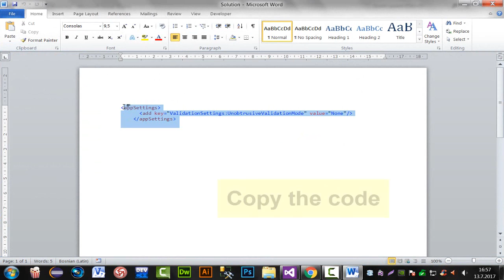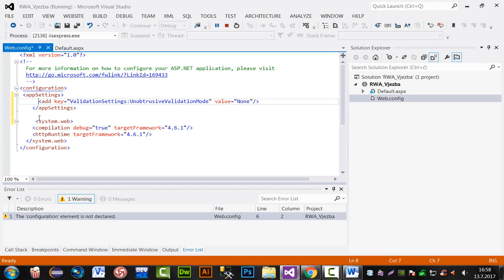Server Error in '/' Application Solution Validation control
Visual Studio Server Error in '/' Application.

Visual Studio RUN Problem Fix

Server Error in '/' Application Fix